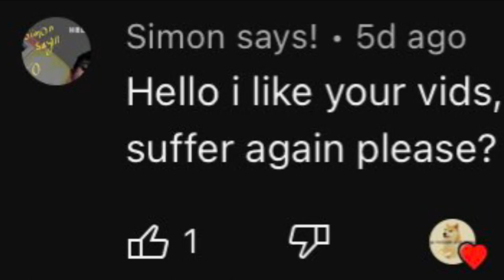ROBLOX SUFFER PT. 2!!!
plz…